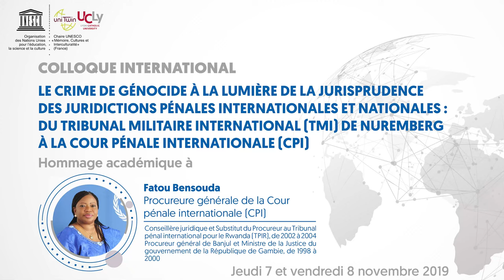Allocution de Mme Fatou Bensouda Procureur de la CPI | Colloque de la Chaire UNESCO de l'UCLy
Madame Fatou BENSOUDA, Magistrate et Procureure générale de la Cour pénale internationale (CPI) s'est exprimée lors d'un colloque de la Chaire UNESCO de l'UCLy sur le crime des génocides.